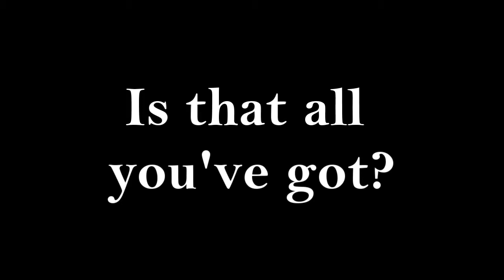Motivation for Athletes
Download your free Bodyweight Training eBook to build muscle & burn fat!